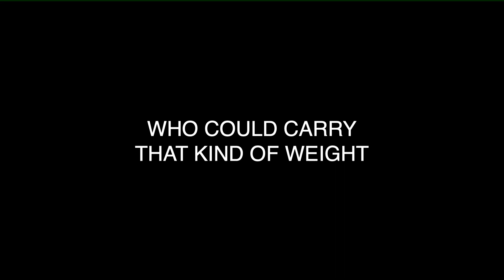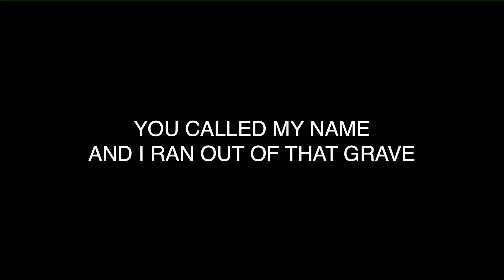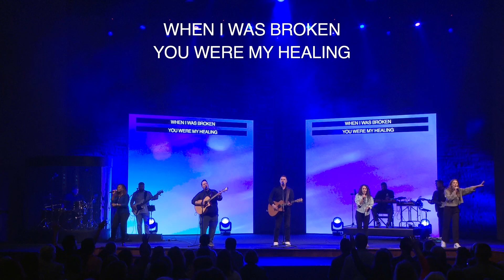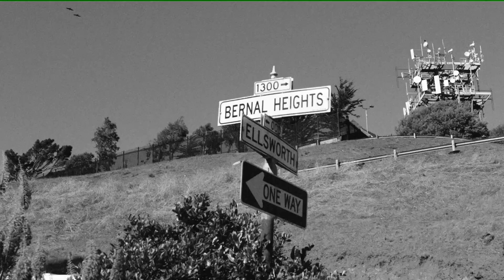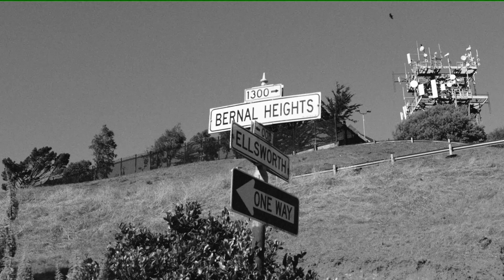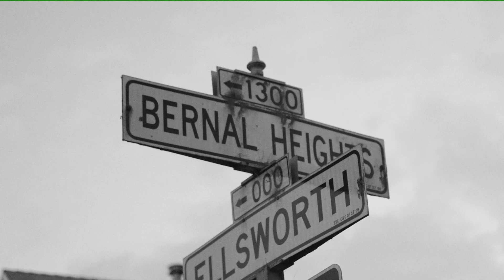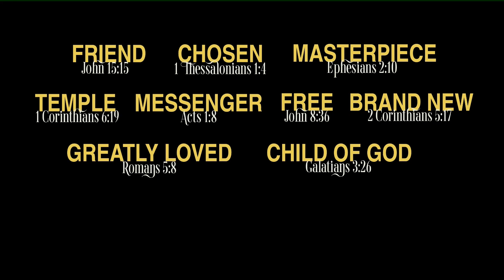You Are More Than You’ve Been Told | Houston’s First Baptist Church – Cypress | Hosanna Wong